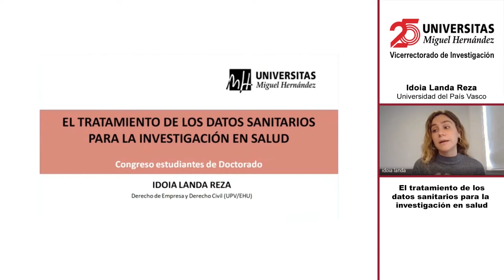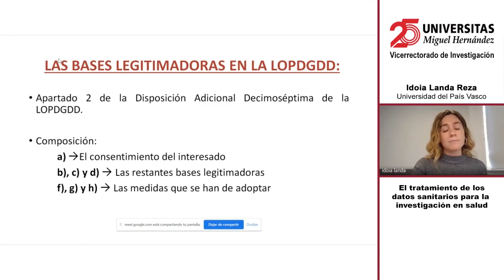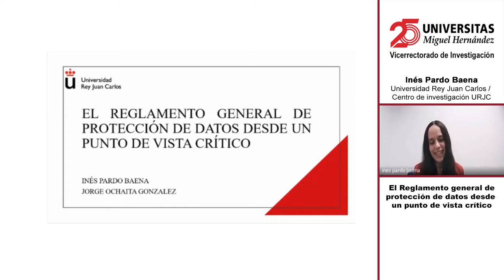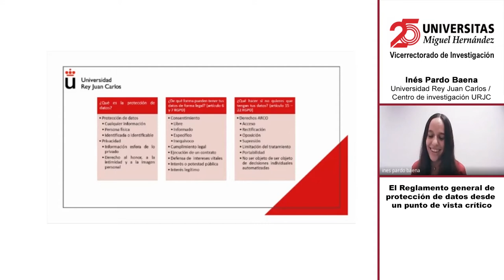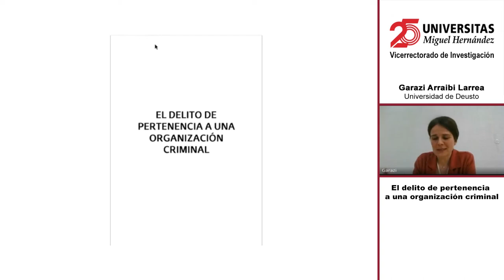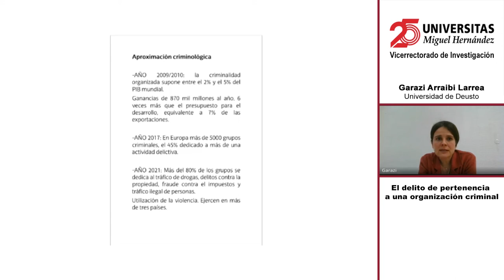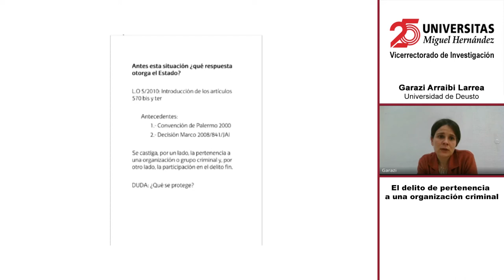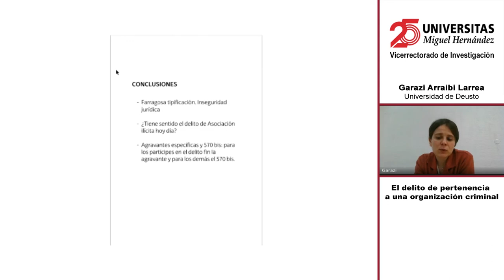II Congreso Anual Intl. de Estudiantes de Doctorado. Mesa 2.8 "Derecho y ciencias políticas IV"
II Congreso Anual Internacional de Estudiantes de Doctorado. Mesa "2.8 Derecho y ciencias políticas IV".

Moderadora: Rocío Rodríguez Mas
Ponentes:

1. GARAZI ARRAIBI LARREA (Universidad de Deusto). El delito de pertenencia a una organización criminal.

2. IDOIA LANDA REZA (Universidad del País Vasco). El tratamiento de los datos sanitarios para la investigación en salud.

3. INÉS PARDO BAENA (Universidad Rey Juan Carlos/Centro de investigación URJC). El Reglamento general de protección de datos desde un punto de vista crítico.

4. IÑAKI EGAÑA VICENTE (Universidad de Deusto). La institución de la compensación: una vía de solución ante la transformación de la relación entre Parlamentos y Gobierno en los Estados integrados de Europa.

5. IÑIGO ZAPATERO MORÁN (Universidad de Deusto). El Anteproyecto de la Ley Orgánica de la Ley de Enjuiciamiento Criminal del año 2020 y sus implicaciones en el estatuto procesal de la persona jurídica.

6. JAIME CRIADO ENGUIX (Universidad de Granada). La figura del compliance officer en el Anteproyecto de Ley de Enjuiciamiento Criminal del
2020.